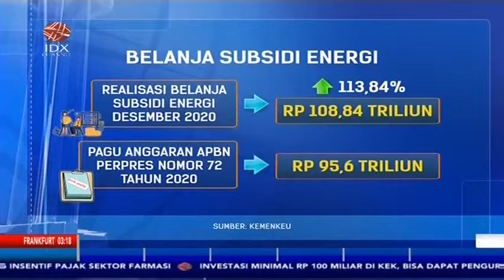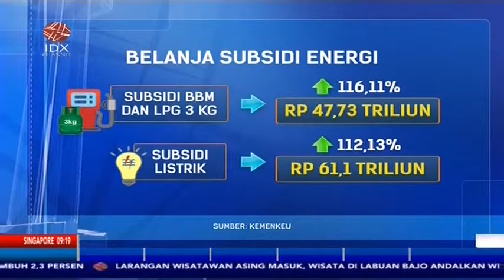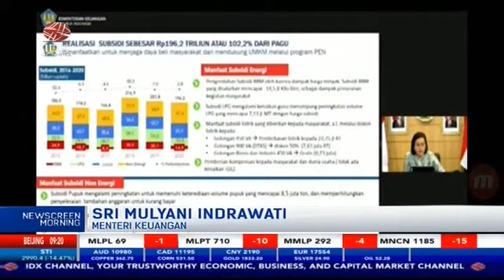BELANJA SUBSIDI ENERGI 2020 MEMBENGKAK, INI PENYEBABNYA